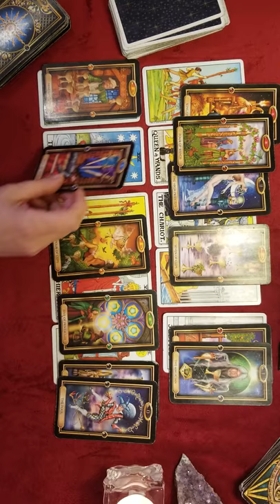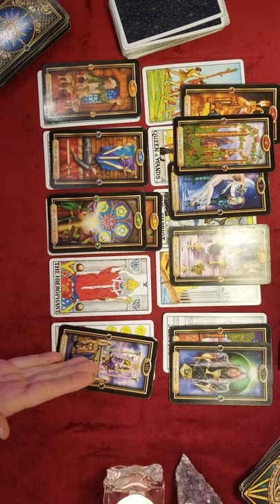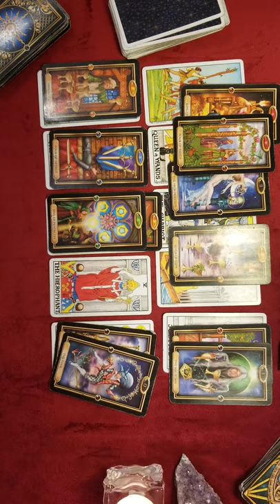SPEED READ - GEMINI